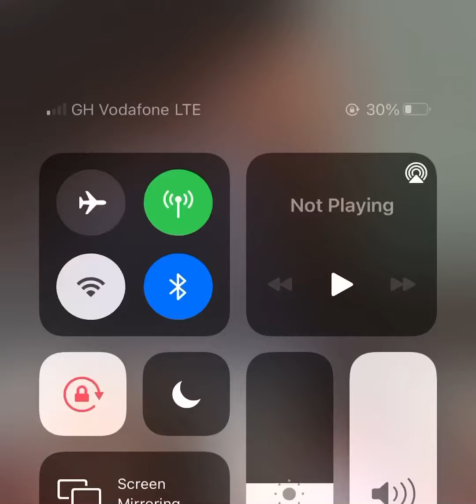19 August 2021